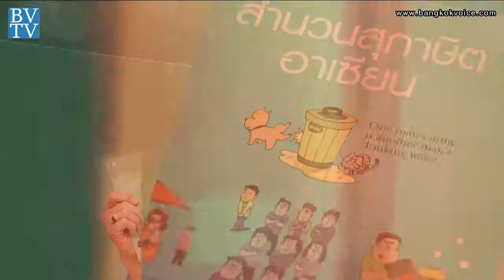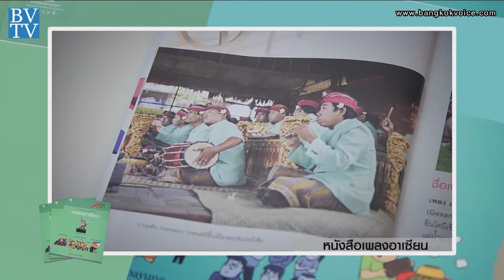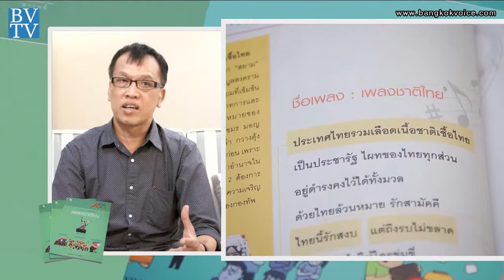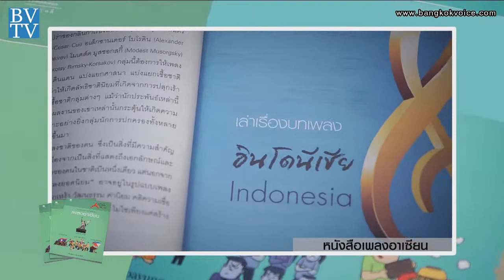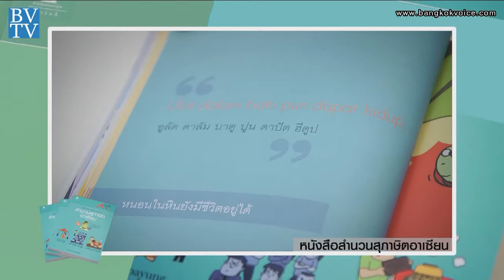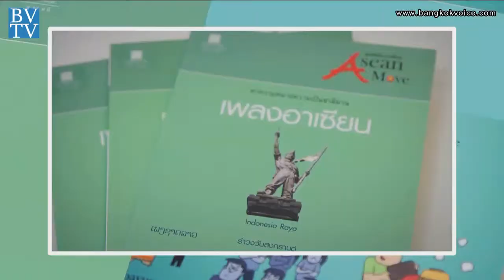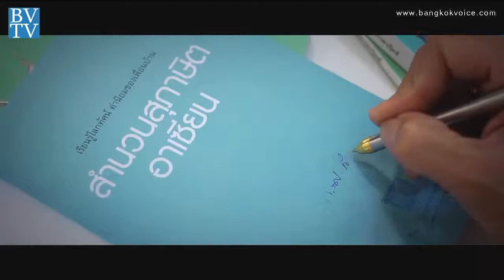เพลงอาเซียน / Book Club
... ช่วง"Book Club" กับคุณกลศ เอี่ยมอรุณ หัวหน้ากองบรรณาธิการสารคดี สถาพรบุ๊คส์หนังสือ 'เพลงอาเซียน' ที่จะพาให้ผู้อ่านได้รู้จักเพลงชาติของประเทศในอาเซียน พร้อมค้นหาความหมายในเนื้อเพลง และหนังสือ'สำนวนสุภาษิต' ที่รวบรวมกว่าร้อยสำนวนสุภาษิตของประเทศในอาเซียน